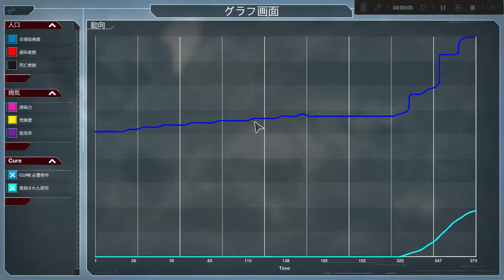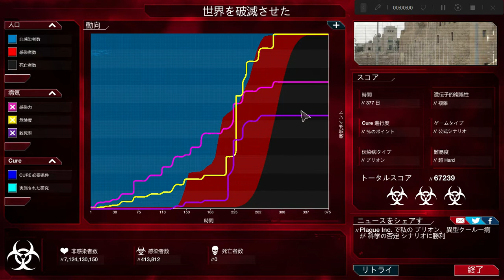【Plague Inc:Evolved】科学の否定 超ハード～プリオン～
Plague Inc:Evolved
公式シナリオ
科学の否定 超ハードをプリオンでプレイ